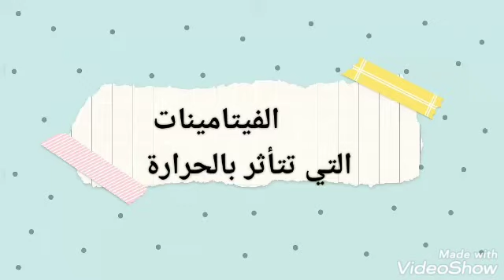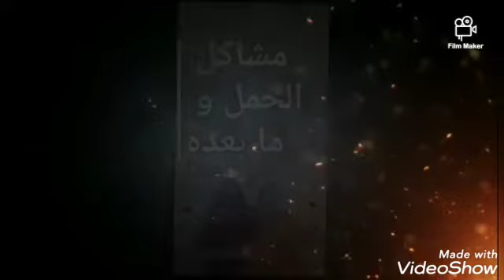الفيتامينات التي تتأثر بالحرارة 🔥 VITAMINE et CHALEUR